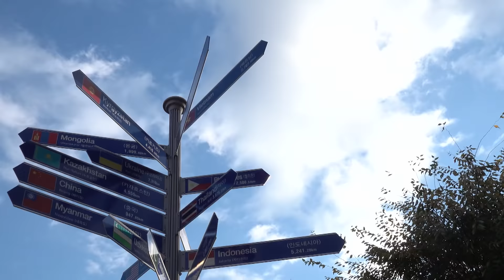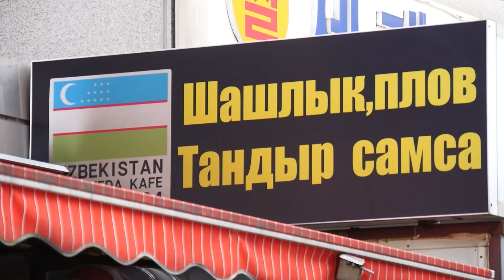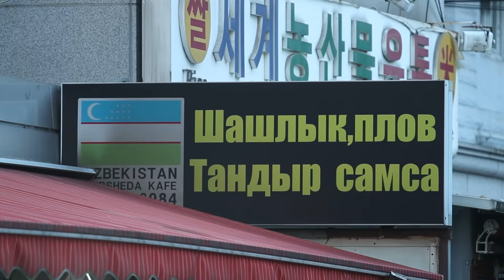여권없이 떠나는 세계여행๑'ٮ'๑ 같이 여행가요!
SBS 공식 키즈 콘텐츠 '꾸러기 탐구생활'

여권없이 떠나는 세계여행!
대한민국에서 만나는 해외
전통옷도 입어보고 전통 놀이까지 즐겨보는 대원들!!
다양한 나라의 문화와 음식이 모여있는 이 곳!

〈SBS 꾸러기 탐구생활〉
매주 (월, 화) 오전 11시 본방송

〈SBS 꾸러기 탐구생활〉에 대한 더 많은 정보는